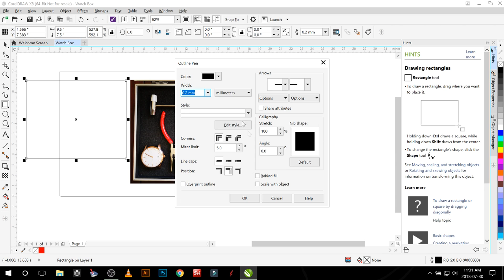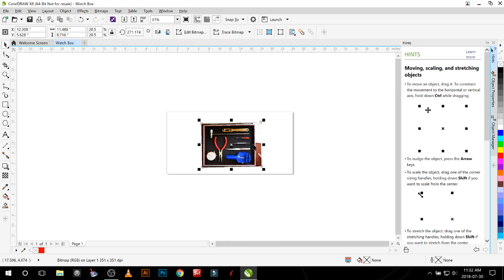Laser Cut Foam | Laser Engraving Foam | Custom Foam Inserts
This week we're laser cutting foam to create foam inserts for
our industrial tools. These custom mat foam inserts are made
from polyethylene foam (PE foam or PEF), which are laser friendly to cut and engrave. We use our Trotec Speedy 400 100w laser cutting machine.

Engraving: 70 power, 80 speed, 1 pass, 0.1 z-offset
Cutting: 30 power, 2 speed, 3 passes

We do advise to always double check the MSDS sheet of any PEF sheet you're going to laser, and ask our Technical staff if the material is safe to cut or engrave.

These foam inserts are ideal for organizing and storing industrial tools, instruments, promotional items, awards and any objects you would like to display in a professional manner.